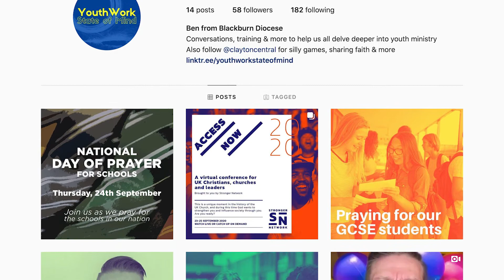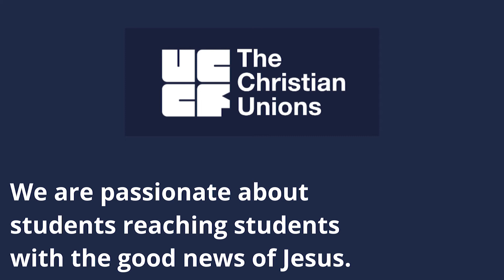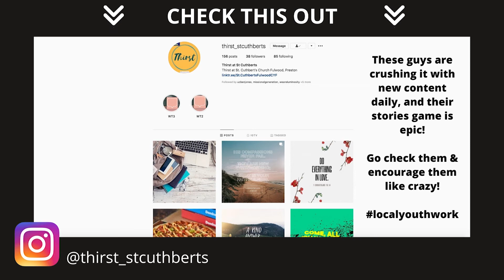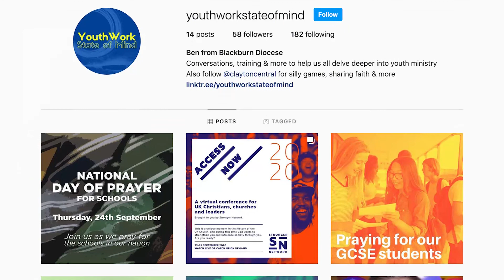Connect: Youth Update LIVE // Youth work news and resources // September 2020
Welcome to Connect: Youth Update LIVE for September 2020 where you'll find all the latest news, events, training and resources to equip you for your youth ministry.

The links to everything in the video are down below.

LINKS BELOW

Clayton Central
Content aimed at young people

Youth Work State of Mind
The Instagram home of conversations, training and community for youth leaders

-ABIDE:ONE YOUTH EVENT
Saturday 6th February 2021
A diocesan youth event for 11-17 year olds

-BUT FIRST PRAY
Launch on Tuesday 20th October 2020
More info and news on this to follow

-FREE TRAINING
The Foundations Course (run by Blackburn Board of Education)
Sat 17th Oct, Sat 21st Nov, Sat 23rd Jan & Sat 27th Feb
Diocesan Office, Blackburn, BB1 2QE

Youthscape Essentials (hosted by Youthscape)
Mon 5th Oct to Mon 14th Dec 2020
Preston Minster, Preston

-ACCESS NOW CONFERENCE (Run by the Stronger Network)
Wed 23rd – Fri 25th September 2020
Access fresh insight on Culture, Innovation, Digital & Influence

-NEW HOPE Online Schools Work Conference (Youthscape & Prayer Spaces in Schools)
Monday 21st September 2020
Schools work is going to look very different this term. Join New Hope, a free online conference to serve and inspire schools workers amidst uncertainty.

-ELIM LIMITLESS OXYGEN (Limitless Elim)
Limitless Oxygen is online training designed for whole youth and children’s ministry teams.

-HEADSTRONG (Youthscape & Mind&Soul Foundation)
A new online space aimed exclusively at young people with a focus on promoting mental wellbeing.

-AMPLIFY YOUNG EVANGELIST ACADEMY
Running Jan to July 2021
New Deadline 13th December 2020

-NATIONAL DAY OF PRAYER FOR SCHOOLS (PAIS)
24th September 2020
12.30pm Preston Minster Gathering – email/DM us so we know to include you in numbers